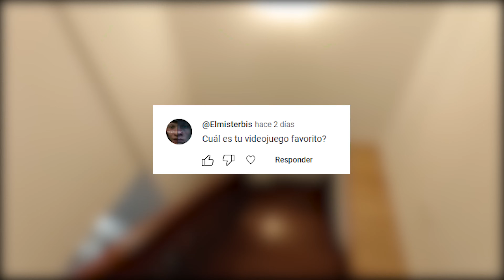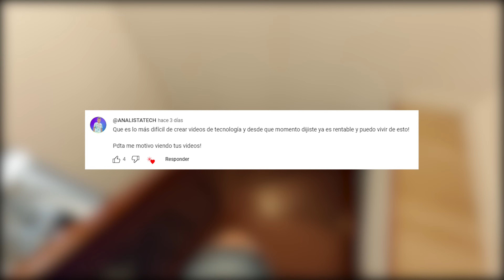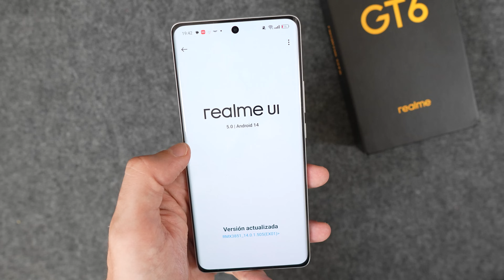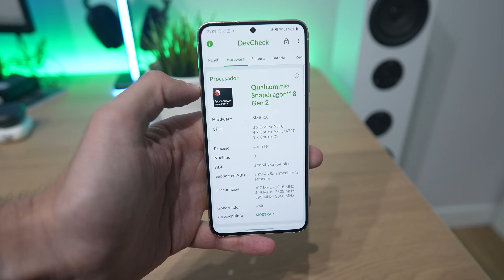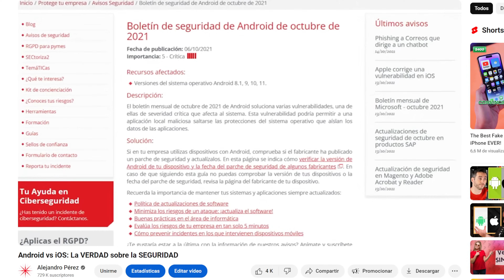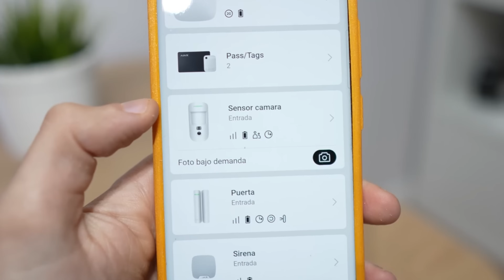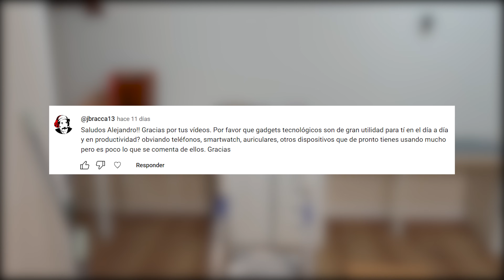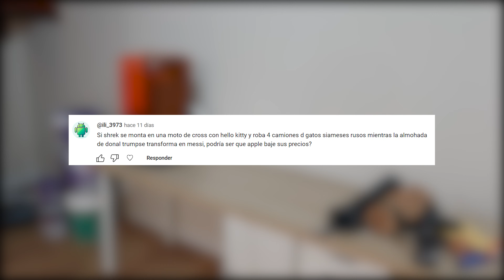ANDROID vs iPhone ¿Cuál prefiero? | El Consultorio de Alejandro Pérez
Soy Alejandro Pérez y os traígo un nuevo respondiendo vuestras preguntas.

Cosas interesantes:
Mi equipo de grabación en Amazon